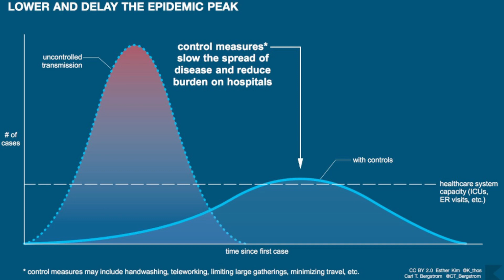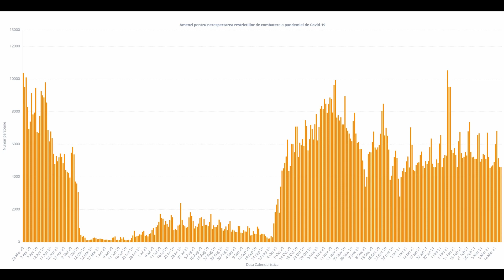1 Year of Pandemic...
A different video, a more personal one, less about hiking and more about our everyday lives in the past year.

ABOUT
"Hiking in Transylvania and around the world"
Welcome to my hiking channel! Here you will find trip reports from Transylvania and around the world, gear reviews, and educational content about hiking and traveling on a budget.

I am a hiker and gear lover from Cluj-Napoca, the heart of Transylvania, with three decades of experience. I have traveled to more than 30 countries from four continents, in 9 of those I've climbed the highest peak and I want to share my experience with you. I believe that we can all learn from each other so I encourage respectful interaction.